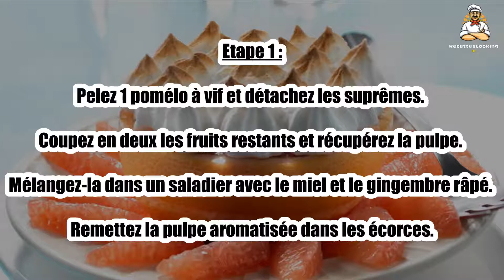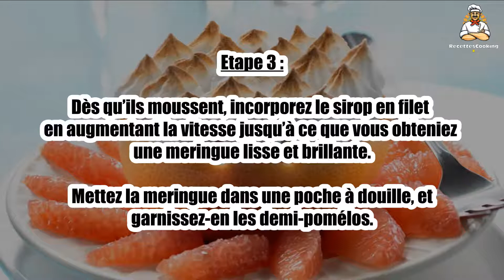Recette : Pomélos meringués au gingembre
Bonjour à tous, aujourd’hui recettescooking.com vous présente la recette suivante : Pomélos meringués au gingembre

TEMPS TOTAL : 35 min
Préparation : 30 min
Cuisson : 5 min

Ingrédients :

3 Gros pomélos
3 Blancs d’oeufs
150 g Sucre
2 Cm de gingembre frais
2 cuil. à soupe Miel

Etape 1 : Pelez 1 pomélo à vif et détachez les suprêmes. Coupez en deux les fruits restants et récupérez la pulpe.

Mélangez-la dans un saladier avec le miel et le gingembre râpé. Remettez la pulpe aromatisée dans les écorces.

Etape 2 : Préparez la meringue : dans une casserole, mélangez le sucre avec 9 cl d’eau.

Chauffez sur feu vif jusqu’à 118 °C (utilisez un thermomètre à pâtisserie) en surveillant : quand la température atteint 110 °C, commencez à fouetter les blancs en neige.

Etape 3 : Dès qu’ils moussent, incorporez le sirop en filet en augmentant la vitesse jusqu’à ce que vous obteniez une meringue lisse et brillante.

Mettez la meringue dans une poche à douille, et garnissez-en les demi-pomélos.

Etape 4 : Colorez légèrement la meringue au chalumeau de cuisine, et dégustez aussitôt avec les suprêmes de pomélo.